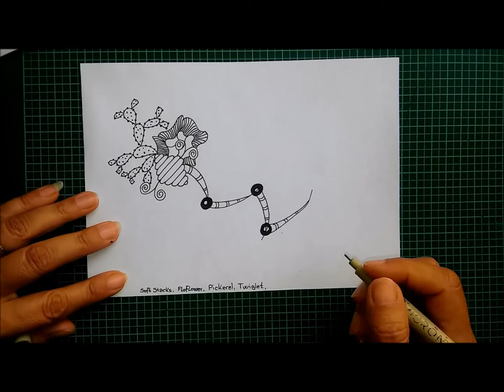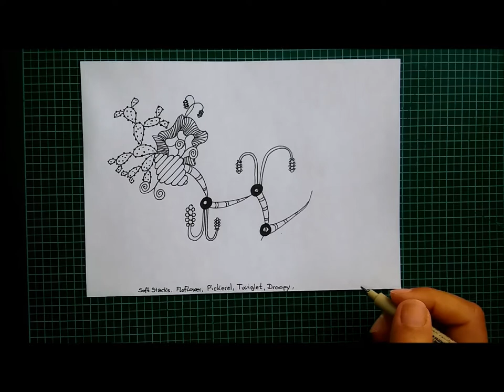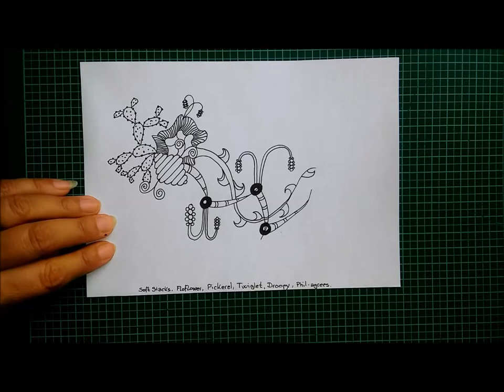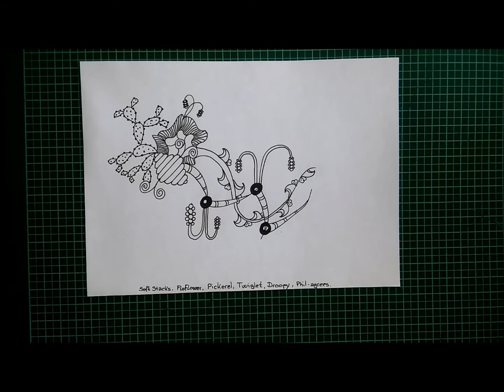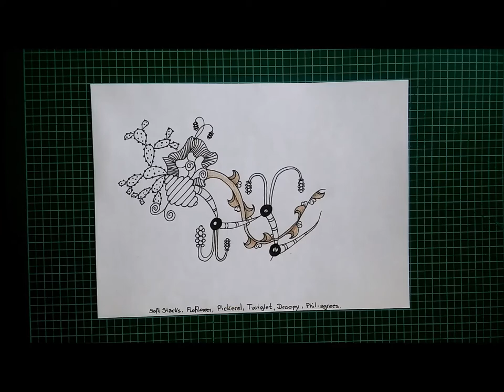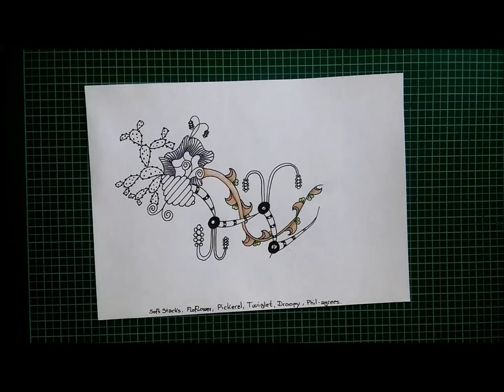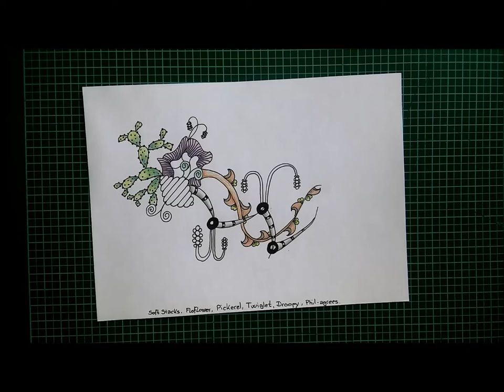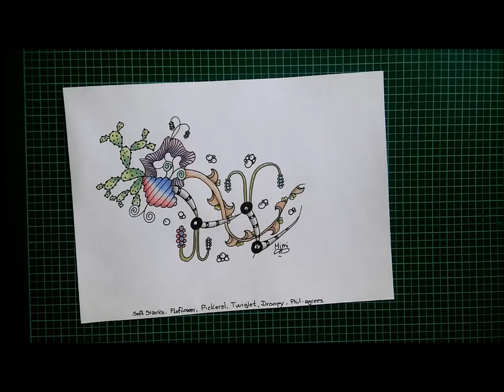Zentangle-Inspired-Art *19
Heute male ich ein Zentangle inspiriertes Bild mit den Mustern:
Soft Stacks, Floflower, Pickerel, Twiglet, Droopy, Phil-agrees

viel Spass beim Anschauen oder mitmalen ;-)

oder unsere
Daily Tangle Gruppe:

Gefilmt mit :

Vielen Dank ❤